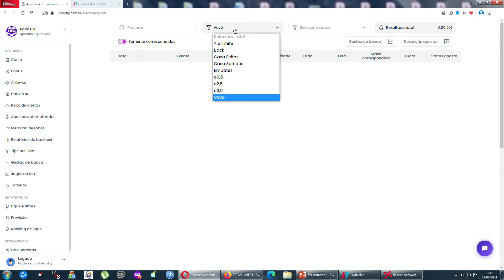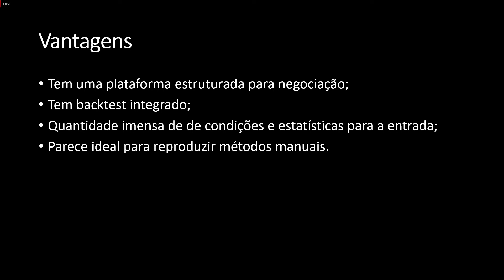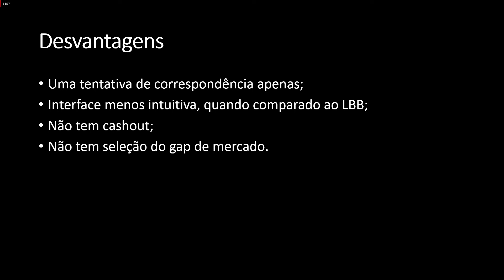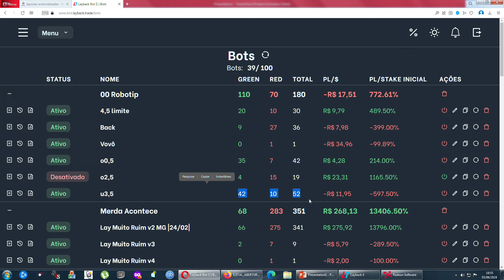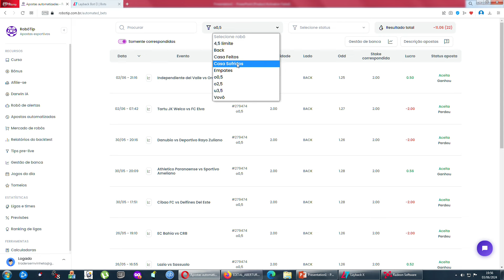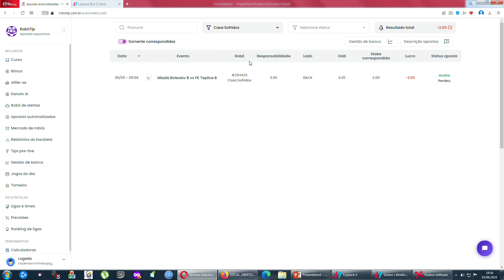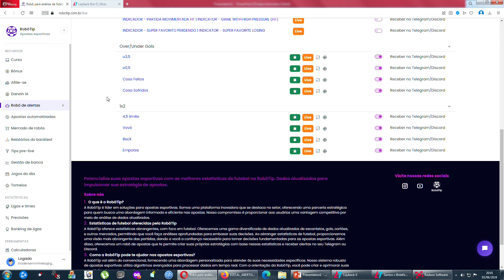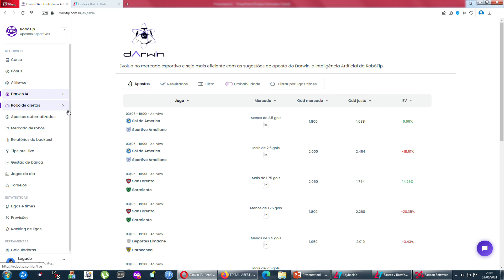Primeiro mês com os bots da RobôTip - Nova opção para automação de apostas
*Errata: no vídeo eu mencionei os planos mensais da plataforma, mas eles não cobrem os bots de apostas; esses estão disponíveis apenas no plano anual.

00:00 Introdução
06:38 Vantagens quando comparado ao Layback
11:00 Desvantagens quando comparado ao Layback
13:50 Comparação de resultados RobôTip x Layback
19:25 Resultados dos bots únicos, que não podem ser feitos no layback
22:03 Conclusão